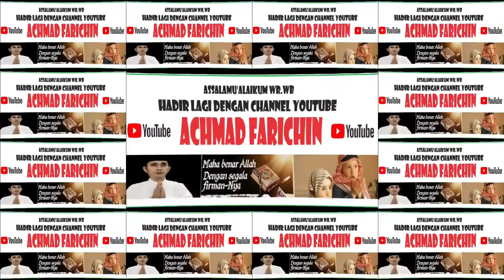FINAL TILAWAH REMAJA // MTQH XXXI PROV. KALTENG DI PANGKALAN BUN // 2023